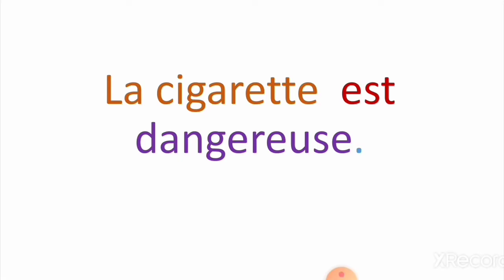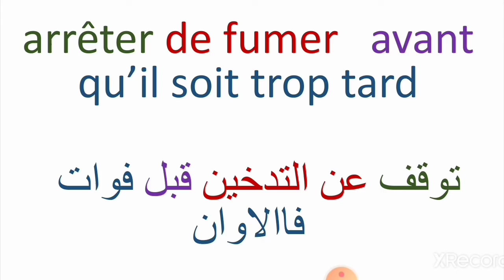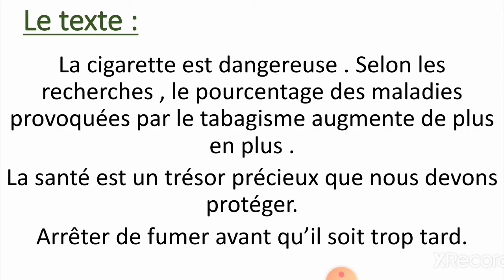les dangers de la cigarette 🚬 موضوع حول اضرار التدخين بالفرنسية 📖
مرحبا بالجميع في 💗قناة💗
تعلم الفرنسية 💗

 درس اليوم📒  نص قصير بعنوان les dangers de la cigarette     او فوائد القراءة    📖     . هدف الدرس هو الاستماع وتعلم مهارة القراءة والنطق اصافة الى اكتساب مصطلحات وتعابير جديدة لاغناء الرصيد اللغوي

 هدفنا دائما هو تعليم  الفرنسية عن طريق دروس بسيطة بطرق سهلة وميسرة💗

 وتعليق محفز💭